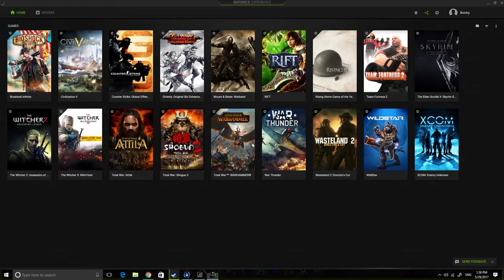Well trained cat...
The good ole Olvia Steam 7 server :D